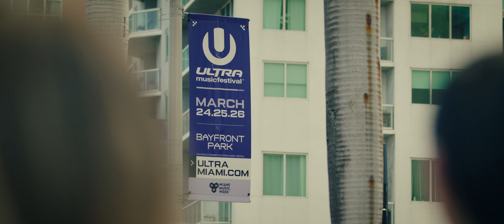THANK YOU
Thank you everyone for making Ultra2023 one of the best yet, this magic doesn’t happen without you! A special thank you to ULTRALIVE and the 42 million reached globally by the live stream. See you next year March 22-24, 2024

Tracklist
Matisse & Sadko, Michel Zitron - Afterglow
Julian Jordan - Losing My Head
ID - ID

Video by NOMOBO